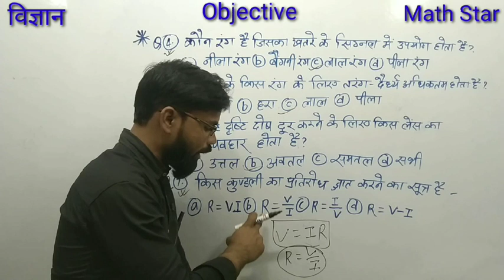Science vvi objective 2023 || Science Important objective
Hello दोस्तो आप सभी का स्वागत है आपका अपना YouTube channel Math Star me क्लास 10th maths, all competition maths, reasoning, GK GS आप घर बैठे सभी विषयों का तैयारी करना चाहते हैं तो आप केवल math Star channel seआप जुड़े रहे।